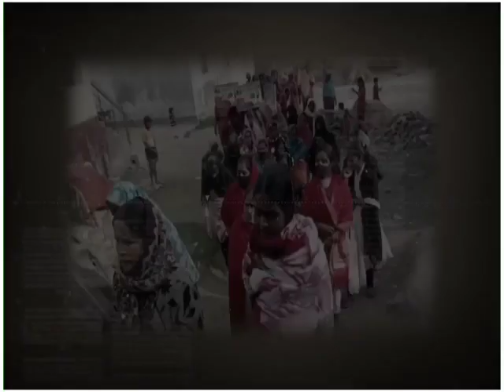घोटाला बाजों से सावधान हो जाइए,सेम्पी गुप्ता ने बड़ा बयान देकर तहलका मचा दिया है